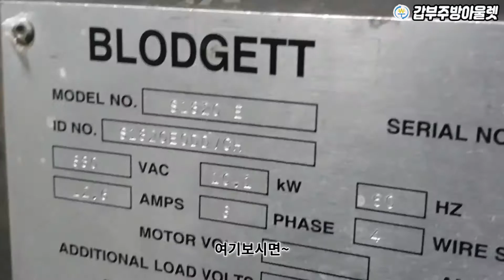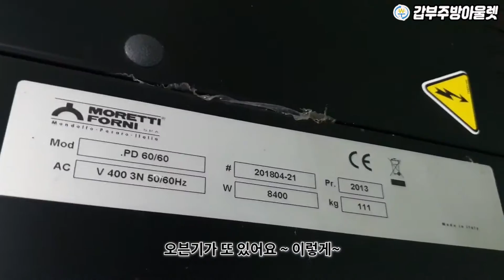중고매입 무려 13대! 업소용 컨베이어 피자오븐기 더해서 관련용품까지!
중고 업소용피자오븐 무려 13대가 한꺼번에 입고되었습니다.

컨베이어피자오븐기 기존에 가지고 있던 일반 피자오븐기가 더해지면서 양이 더욱 넉넉해졌습니다.
갑부주방 5층에는 온통피자오븐만 보인다는 말이 맞을만큼 중고피자오븐 쌓여가고 있는데요~

어떤제품이 얼마나 있는지 그 현장속으로 가보시겠습니다.
아! 그리고 이번에 입고된 컨베이어 피자오븐 이외에도~
피자관련 중고용품들 피자판 피자칼 피자팬까지~
그밖에도 피자전문점에 필요한 주방용품도 넉넉합니다.
다만 중고다보니 그때그때 수량이 유동적이니 필요한 제품이 있으시다면 연락을 하시고 방문하시는거도 추천드립니다. ^^

문의전화
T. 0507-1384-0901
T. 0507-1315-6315